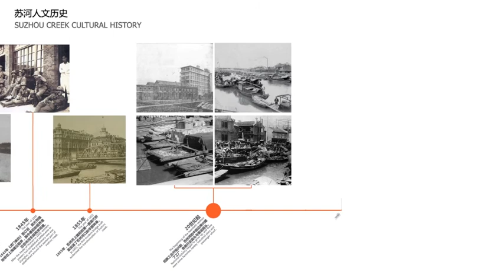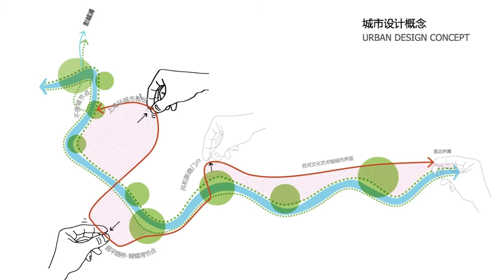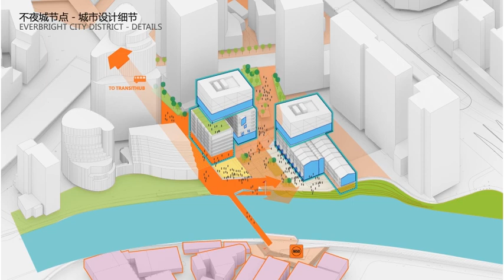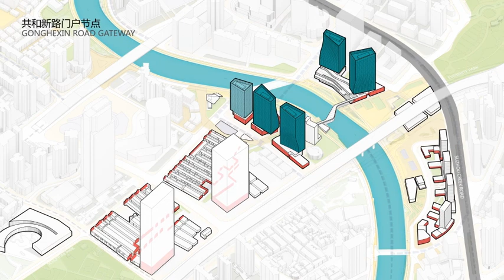Suzhou Creek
For thousands of years, long before Shanghai evolved into a global metropolis, Suzhou Creek dominated the landscape.  Centuries of human manipulation sought to contain the creek, transforming it from a key feature of the watershed into a highly engineered canal.  For generations of Shanghainese it is remembered as a polluted wasteland. With funding from the Asian Development Bank, the waterway is now clean and reclaiming its role as a centerpiece of the city.  The master plan unifies 12.5 kilometers of waterfront as a catalyst for the renewal of a disenfranchised community, overcoming physical and social gaps in the city’s fabric.